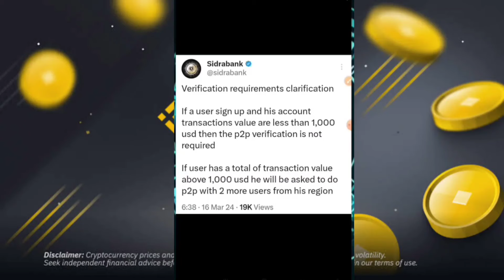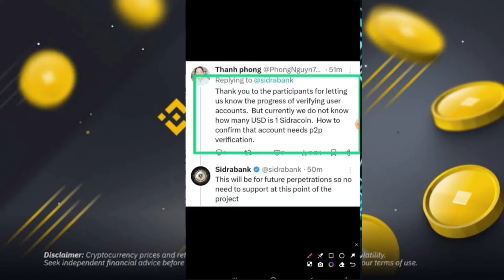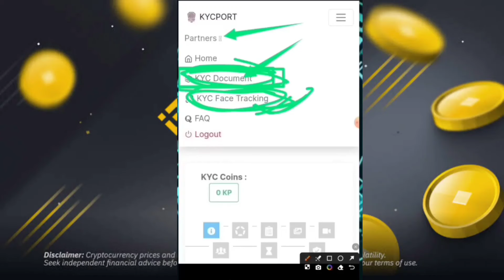Good News 💥 Sidrabank New Update // Sidrabank Kyc P2P Verification // 1Sidra = $525 🤑🎉